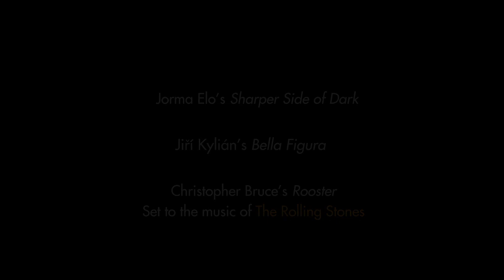Play with Fire Trailer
Enjoy a preview of the sizzling Play with Fire program with performance footage.  March 1-11, 2012 at The Boston Opera House.

Sharp Side of Dark
Choreography: Jorma Elo

Bella Figura
Music: Lukas Foss, Giovanni Battista Pergolesi, Allessandro Marcello, Antonio Vivaldi, and Giuseppe Torelli
Choreography: Jiří Kylián

Rooster
Choreography: Christopher Bruce